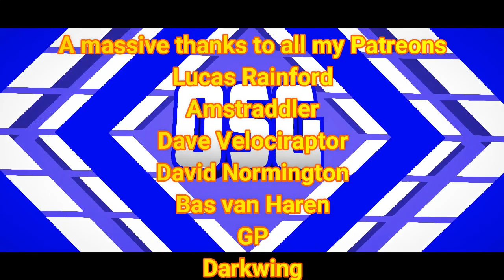The 10 Best Dizzy Games In Order Of Greatness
As im not a massive Dizzy fan this was a bit difficult for me but with help from a top bloke called 25Clannsman I have put together a list that I hope satisfies the Patreon request from Steve Paterson. Anyway love em or hate them Dizzy games where everywhere when we were younger and most people will have played at least one in their lives.
So without more delay lets take a look a the 10 best Dizzy games including what system they are best on in order of greatness